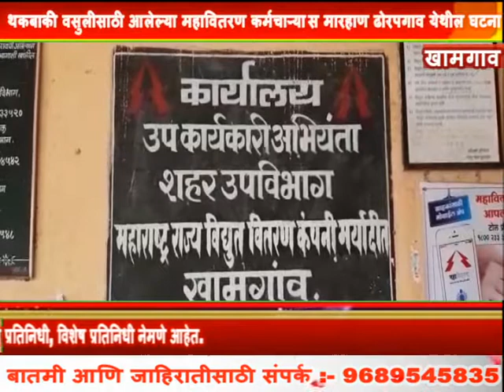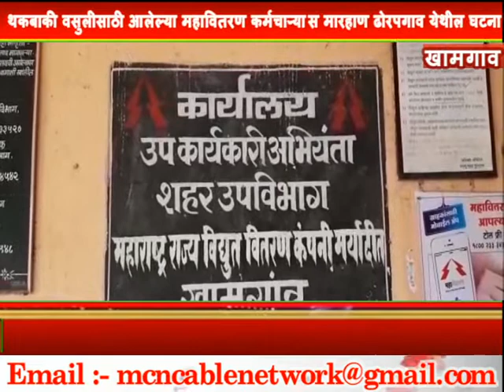थकबाकी वसुलीसाठी आलेल्या महावितरण कर्मचाऱ्यास मारहाण ढोरपगाव येथील घटना